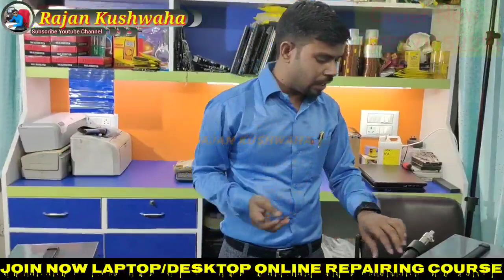mt Tools Smd machine | burn free smd machine | best smd machine | यह smd प्लास्टिक नहीं जलाता/Offer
in this video I have show you how to use burn free smd rework station and here smd feature.
1.double voltex dc pump exhales 100 L/min of air output.
2.inbuild sensor provide auto heat
 cut for precise hassle free work
3.ic controlled heat and air.
4.powder coated 0.7mm mild steel
5. 3pin 06 ampere indian plug with 1.8 meter wire length.
6.Cooper wire winded transfarmer.
7. American cut-off sensor for best autocut performance.
8.heavy duty 06 ampere brass red illuminted rocker switch.
9.heat resistant silicone pipe for no leakage.
10.No plastic burn
11. multI purpose 5volt usb port (only on usb model).

I Upload Useful And Informative Content Daily To All Of You Regarding
LAPTOP REPAIRING TECHNIQUES | MOBILE REPAIRING TECHNIQUES | PRINTER REPAIRING TECHNIQUES | LED SMART TV REPAIRING TECHNIQUES ETC.
Join Us For Up To Date Your Self With The Latest Tips And Tricks With The Expert In The Same Since 2009.

smd machine,
smd machine price
smd soldering machine
smd reflow oven,
smd pick and place chine,
best smd machine,
smd led manufacturing machine,
quick smd machine,
smd assembly machine,
smd mounting machine,
smd led soldering machine,
smd components soldering machine,
max smd machine price,
smd placement machine,
best smd machine price,
smd pcb soldering machine,
smd counter machine,
component counting machine,
automatic smd soldering machine,
surface mount soldering machine,
small smd machine,
smd machine coil,
rework station,
smd rework station,
bga rework station,
hot air rework station,
desoldering station,
hot air soldering,
bga rework,
smd soldering station,
smd rework station price,
quick soldering station,
quick smd rework station,
reballing machine,
hot air soldering iron,